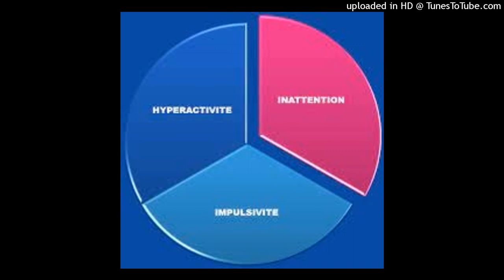TDAH Adulte 1-2 : Les 3 types de TDAH - Déficit d'Attention / Hyperactivité / Impulsivité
(Version 2022)

Les 3 types de TDAH : Déficit d'attention / Hyperactivité / Impulsivité/ Alternance des 3 types.
■ Les 3 types élémentaires du TDAH adulte

- Le déficit d'attention est la base du TDAH et il se décline en 3 types qui se différencient fortement sur l'aspect comportemental :
■ Type inattentif
C'est la base de ce trouble et c'est plus une inconsistance de l'attention qu'un déficit d'attention.
- Ceux qui ont uniquement cette composante sont des rêveurs et passent d’une idée à l’autre, souvent sans les mettre en action et donc en commençant peu d'actions.
- Distraits, étourdis, démotivés chroniques, indécis, capable d'hyperfocaliser aussi,  ils ne sont pas souvent diagnostiqués TDAH, car ils ne dérangent pas leur entourage et semblent à l'opposé de l'hyperactivité au niveau comportemental.
- Ils sont au contraire hypoactifs et peuvent même sembler apathiques aux yeux des autres.
- Ils sont peu souvent connectés avec la réalité du moment.
⇒Ce sous-type concerne un peu plus les jeunes filles et les femmes.
■ Type hyperactif
Très médiatisé chez les enfants ces dernières années, les adultes hyperactifs sont devenus avec l'âge moins agités physiquement mais passent inlassablement d’une action à un autre sans en terminer la plupart, les empêchant d'atteindre leurs objectifs trop nombreux ou incompatibles avec leur trouble.
- Ce sous-type concerne un peu plus les jeunes garçons et les hommes.
- Ne pas confondre avec les hyper-actifs (en 2 mots) qui ont une multitude d’activités mais qui s’organisent bien et mènent généralement à bout ce qu'ils entreprennent.
■ Type impulsif
Ils agissent ou parlent avant de réfléchir, prennent des risques, ont un tempérament explosif ou simplement plaquent tout régulièrement.
- Cela peut être visible de l'extérieur (plus masculin) ou rester interne, et cela peut induire des comportements étranges et irréguliers, avec une vie interne très mouvementée alternant les émotions agréables et désagréables très rapidement.
- Ils peuvent avoir tendance à interrompre les autres dans une conversation, à consommer des drogues légales et illégales pour calmer cette impulsivité
■ Combinaison Déficit d'attention / Hyperactivité / Impulsivité
Les adultes TDAH alternent souvent entre deux ou trois de ces types, avec des cycles courts (quelques heures ou jours).
- Il y a aussi des changements fréquents d'humeur et de niveaux d'énergie, à ne pas confondre avec le trouble bipolaire où les changements sont moins fréquents et plus stéréotypés.
- Une irrégularité donc dans l'attention, l'énergie et l'humeur qui se traduit souvent par une instabilité dans un un plusieurs domaines de vie, sur le plan professionnel et relationnel, pouvant amener à un parcours de vie très atypique, avec de nombreux jobs (CV en accordéon) trés différents, avec des relations tumultueuses ou évitantes qui peut les amener vers une grande solitude.